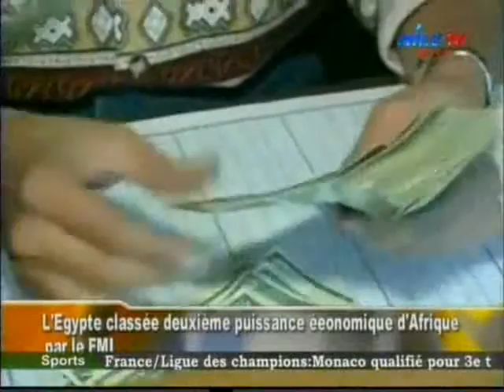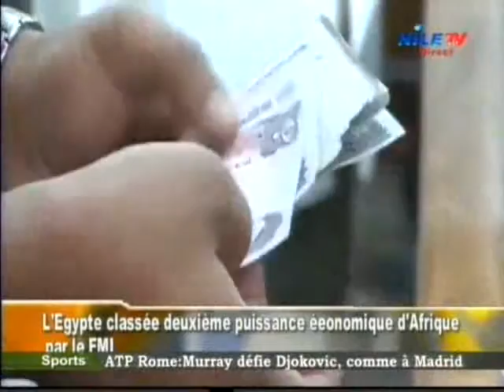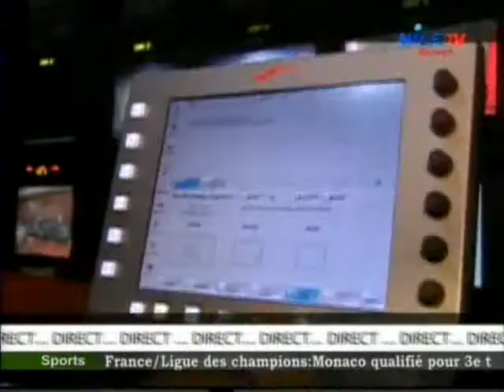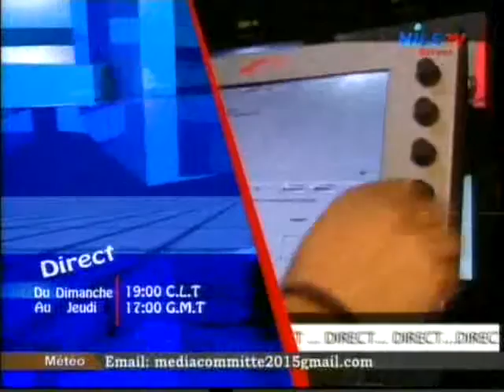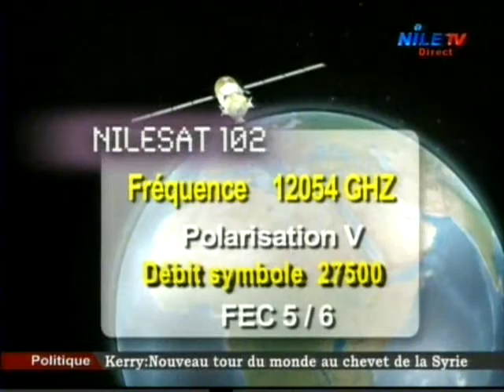Direct 15 5 2016 Abdel Moati Lotfi